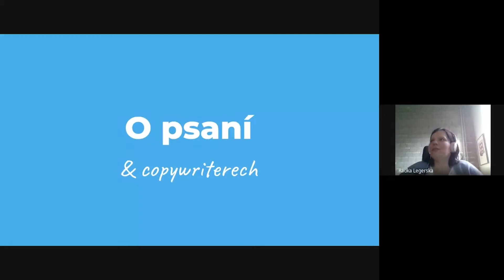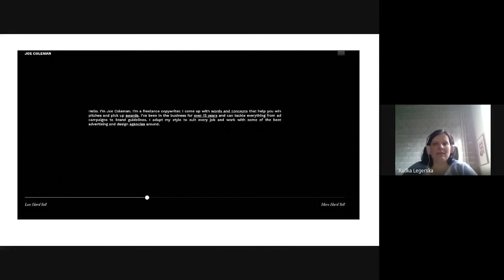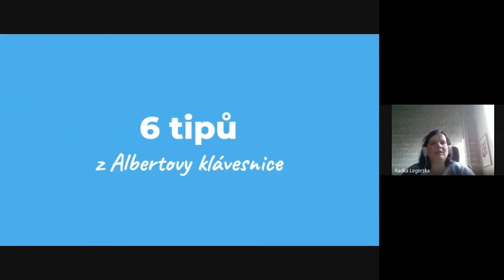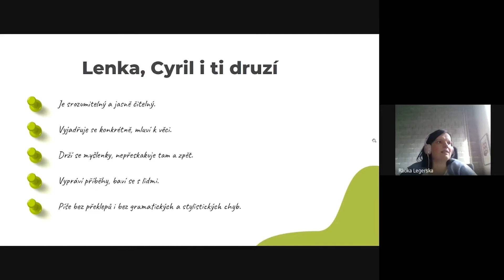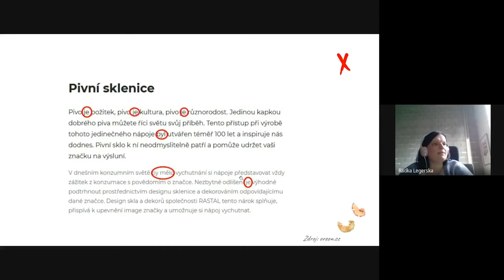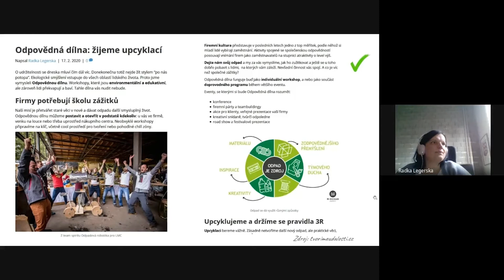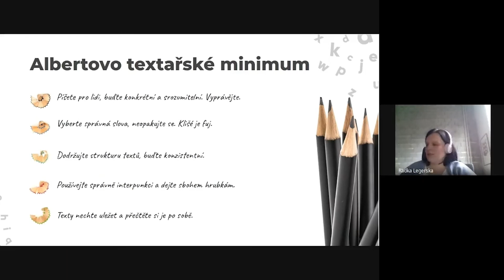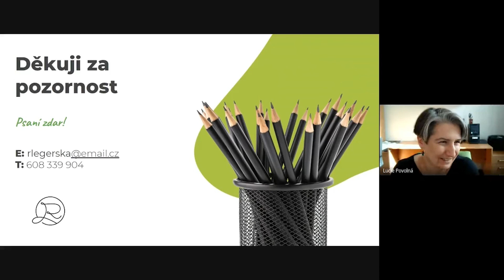Úvod do copywritingu (9. 3. 2021)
Albertova copywriterská mise
- Copywriterovo minimum: základní principy tvorby marketingových textů
- Kdo je copywriter a kolik stojí jeho práce
- Typologie webových textů
- Inspirační zdroje pro copywritery